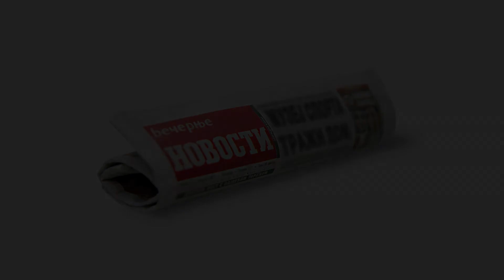Novosti upoznajte Srbiju1